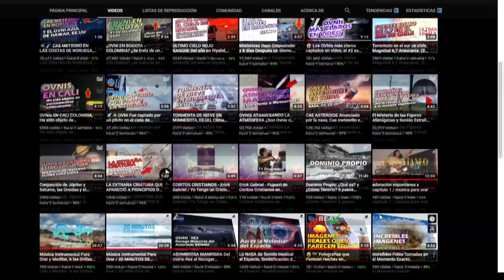Arcoíris Nocturno en Punta Arenas, después del Tornado en incendio de Puerto Natales, Chile.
Arcoíris Nocturno en Punta Arenas, después del incendio en Puerto Natales, Chile.